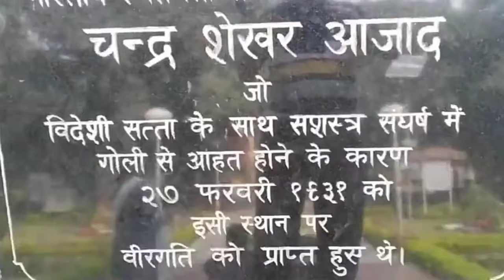आज़ाद है स्वच्छंद (चंद्र शेखर आज़ाद)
song - aajad hai swachhand
singer - pradumn_parcham
lyricist - Pradyumn _parcham
music director - Manish Vishwakarma (ringsforinstabyVAUDIOLAB)
video director - vivek singh (hacker_world_vivek)

lyrics
आजाद है स्वच्छंद,मुक्त गीत है बेछंद
ये जो वीर है तो वीर गत की रीत है।
नीव की ये ईट है देश हित का गीत है,
शौर्य के भी मंजिलों की लीग है।
आजाद है स्वच्छंद.
मां भारती का गर्व है स्वतंत्रता का पर्व है,
स्वदेश की ये आन बान शान है।
सौर्य का पहाड़ है , सिंह की दहाड़ है
 द्रोहियों के मौत का समान है।
 गोलियां जो अल्प हो , या मौत ही विकल्प हो
जो लड़ सका है वो हितो महान है।
मर्म से आजाद है , मौत से है आजाद है
मिट के भी वो नस्ल में शरीक है।
धर्म से आजाद है कर्म से आजाद है
 स्वर्ण अक्षराविदित अतीत है।
आजाद है स्वछन्द मुक्त गीत है बेचछंद
 ये जो वीर है तो वीरगत की रीत है।
नीव की मे ईंट है देश हित का गीत है,
आजाद है स्वच्छंद.
जो गिरा था उस समर में , जो दफन है उस कबर में
उस लहू का केशरी वृतान्त है।
 स्वतंत्र इसका है पिता , स्वयं ही ये आजाद है
 आजाद है आजाद ये मिटान्त है।
सादगी सा है सहज ये दुश्मनों की है लहर,
फिरंगियों का काल है देहान्त है।
ये जीने की हवस नहीं , मृत्यु की हदस नहीं।
मृत्यु भी अमरल सी व्यतीत है ।
 सूर्य का वो अंग है , प्रकाश का रंग है
 सब दिशा में वोज सा प्रतीत है।
आजाद है स्वच्छंद.